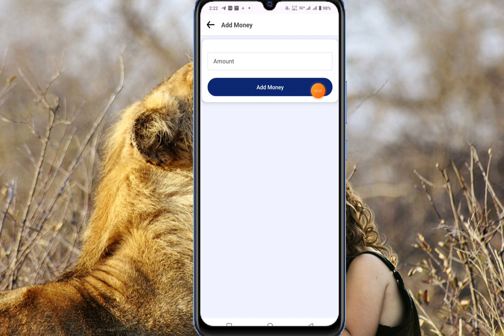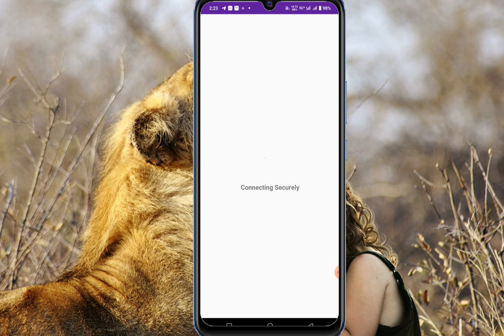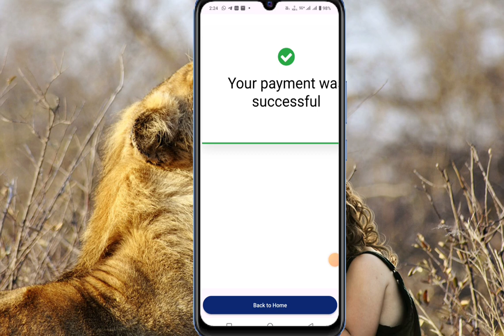ubit pay add money kaise kare | how to add money in ubit pay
ubit pay add money not working | ubit pay p2p option not showing | ubit pay add money problem

ubit pay p2p add money problem
Ubit pay add money not
Ubit pay p2p add money problem solution
bitcoin
crypto
binance
Ubit pay p2p option not showing in binance
Ubitpay

video goes to respected owners.